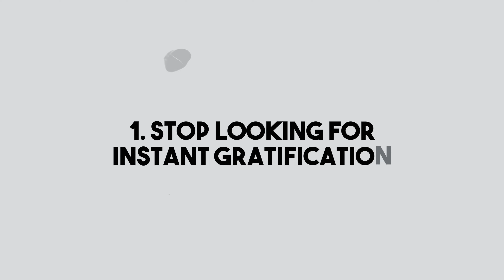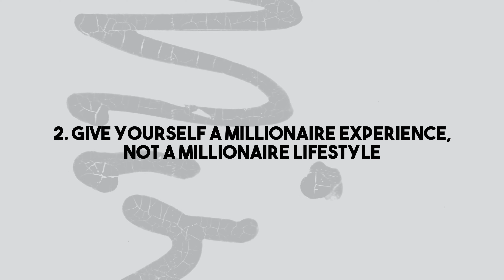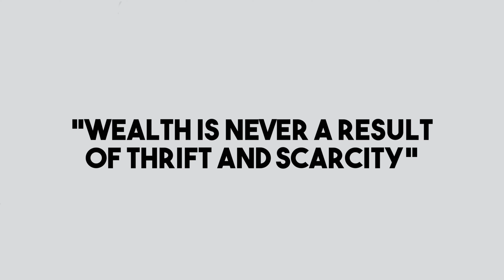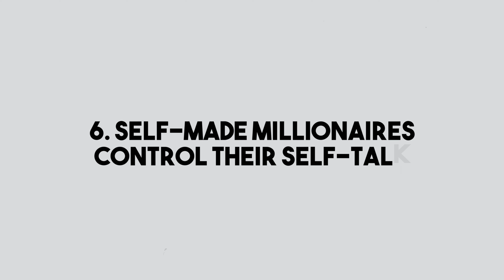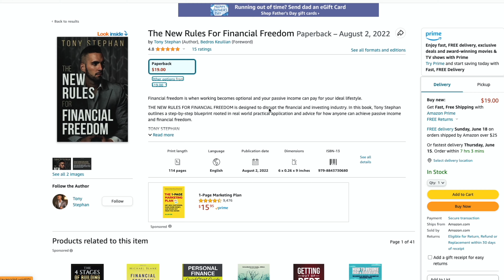How To THINK Like A Successful Person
00:00 Intro How To Develop A Mindset For Success
00:55 Client story
02:59 Avoid instant gratification
04:40 Millionaire experiences not a millionaire lifestyle
05:28 Imperfect action
06:37 Be an investor
08:42 Rewrite your story
11:45 Control your self talk

Ever wondered what sets self-made millionaires apart from the rest? Join Tony Stephan on a journey into the minds of successful entrepreneurs and learn the invaluable lessons to help you achieve financial freedom and success in your own journey.

In this eye-opening video, we delve deep into the mindset of self-made millionaires, exploring the thought patterns, habits, and strategies that have propelled them to extraordinary heights. From cultivating a relentless work ethic to embracing calculated risks, discover the key principles that guide their decision-making.

Gain insights into the power of positive thinking, resilience, and adaptability as we unravel the secrets behind their ability to turn challenges into opportunities. Learn how they approach failures, view setbacks, and leverage adversity to fuel their success.

Becoming a millionaire starting with nothing requires a combination of strategic planning, disciplined financial habits, and a strong entrepreneurial mindset. Here's a step-by-step guide to help you on your journey:

Set Clear Goals: Define your financial goals and create a roadmap for achieving them. Be specific about the amount you want to achieve and the timeline for reaching your millionaire status.

Educate Yourself: Invest time in acquiring knowledge about personal finance, investment strategies, and entrepreneurial skills. Read books, attend workshops, and follow successful individuals who have achieved financial success from humble beginnings.

Live Below Your Means: Adopt a frugal lifestyle and focus on saving money. Live below your means to accumulate savings that can be invested in wealth-building opportunities.

Create Multiple Income Streams: Diversify your sources of income. Whether it's starting a side hustle, freelancing, or investing, having multiple streams of income can accelerate your wealth-building journey.

Invest Wisely: Educate yourself on different investment options such as stocks, real estate, and business ventures. Start with small amounts and gradually increase your investments as you gain confidence and experience.

Entrepreneurial Pursuits: Consider starting your own business. Identify opportunities in the market, solve problems, and provide value to customers. Starting a business can be a powerful way to build wealth.

Network and Learn: Surround yourself with like-minded individuals and mentors who can offer guidance and support. Networking can open doors to new opportunities and valuable connections.

Be Disciplined and Patient: Building wealth takes time. Stay disciplined in your financial habits, stick to your investment strategy, and be patient during market fluctuations.

Reinvest Profits: As your investments grow, reinvest the profits to compound your returns. This strategy can significantly accelerate your path to becoming a millionaire.

Continuous Improvement: Continuously assess your financial situation, update your goals, and refine your strategies. Embrace a mindset of continuous improvement and adaptability.

Don't miss out on this transformative exploration of the mindset of self-made millionaires. Hit play now and start rewiring your thinking for a future filled with prosperity and achievement!

GRAB MY BOOK “THE NEW RULES FOR FINANCIAL FREEDOM” THAT SELLS FOR $19 ON AMAZON FOR FREE

Looking to buy your first or next rental property in Michigan? Apply here to work with The Stephan Group Team

Want me to coach you to grow your business and begin investing into multifamily real estate?